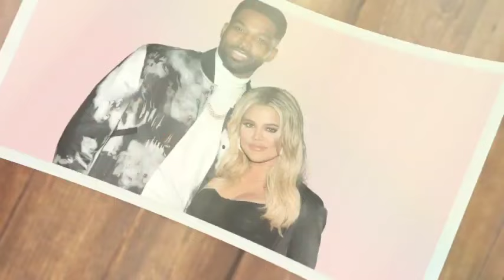Khloe IN TEARS after hearing Kourtney and Kylie Confess they Slept with Tristan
The Cleveland Cavaliers player infamously cheated on Khloé Kardashian in 2017 when she was pregnant with their first child together.
In a teaser of next week’s episode of The Kardashians, the Cleveland Cavaliers player sat down with Kylie Jenner and Kourtney Kardashian to discuss his past indiscretions. The clip begins with Khloé Kardashian telling him, “In this family, if you do something to one of us, it affects everyone.”
The video then cuts to Thompson getting out of a car, presumably at Kylie’s house, because she appears in the next shot. In a voiceover, he can be heard saying, “I’m in the place now where I can own up to the mistakes I made.”
But the meetup leaves Kylie feeling unnerved. Her voice can be heard next, saying, “Tristan is coming over and I do feel a little nervous.”
When the pair sit down, he tells her, “Everyone got affected differently, but I think you were affected the most.” His comment is likely a reference to him kissing her former best friend, Jordyn Woods, and the ensuing scandal, which ended Kylie and Jordyn’s friendship (though it seems they have since reconciled).
Next on Thompson’s agenda was having a conversation with Kourtney, who, in her confessional, admitted that she and Tristan “really have not connected and I just can’t fake it.”
So when they meet in person, she asks Thompson if he feels anything when he cheats, to which he says, “When I cheat, I feel disgusted the next day.” Kourtney bluntly follows up, asking, “So why do you do it again?”
Thompson infamously cheated on Khloé in 2017 while she was pregnant with their first child together, True, though the news didn’t come out for a few months. The couple were on and off until they reportedly split up in February 2019, and right afterward, Thompson kissed Jordyn at a party at his home. Thompson and Khloé continued to be on and off again, followed by Thompson welcoming a child with another woman in December 2021, after cheating on Khloé again. Thompson and Khloé welcomed their second child together via surrogate in August 2022.